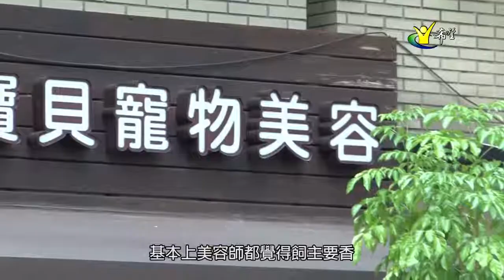健康新知2016 - 洗出好膚質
來賓：寵物美容店長 魏世軒